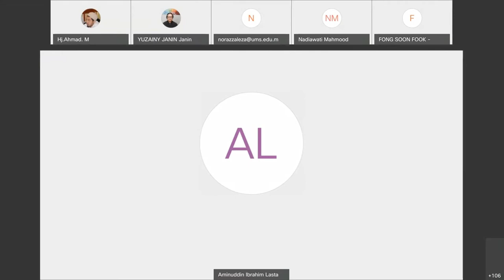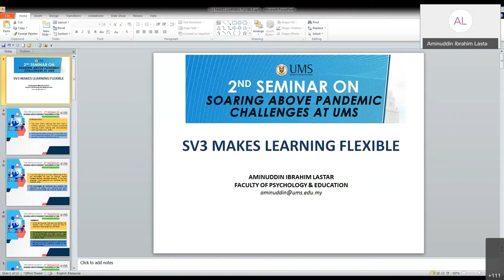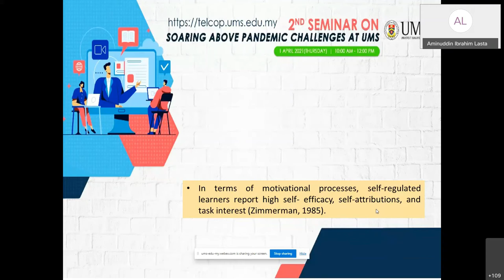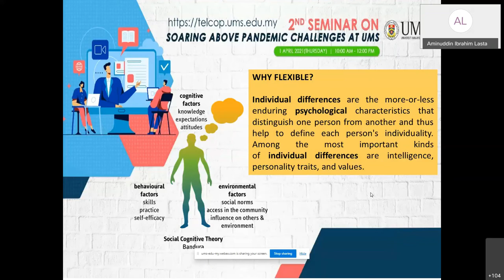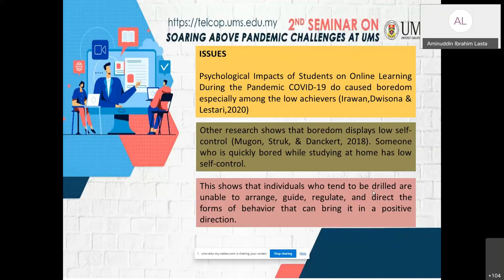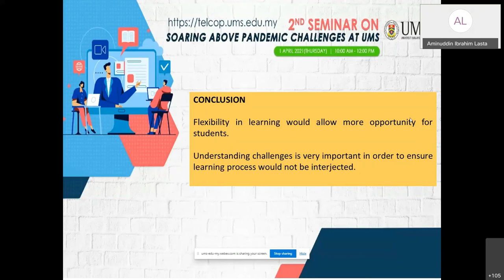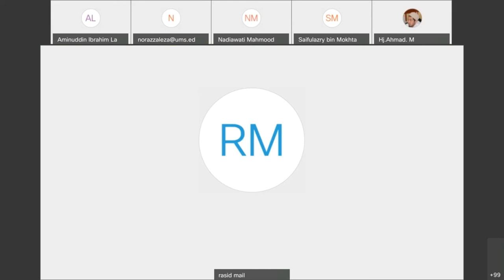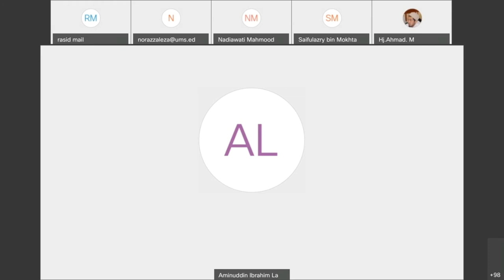SHARING 2ND SEMINAR TEL@UMS BY AMINUDDIN BIN IBRAHIM LASTAR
2ND SEMINAR ON SOARING ABOVE PANDEMIC CHALLENGES AT UMS

SPEAKERS:
AMINUDDIN BIN IBRAHIM LASTAR
FPP LECTURER